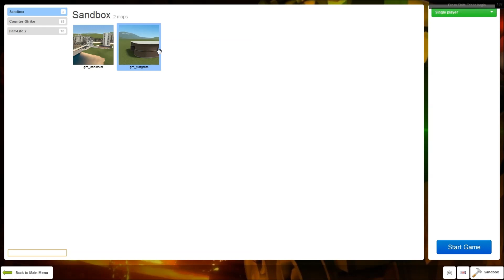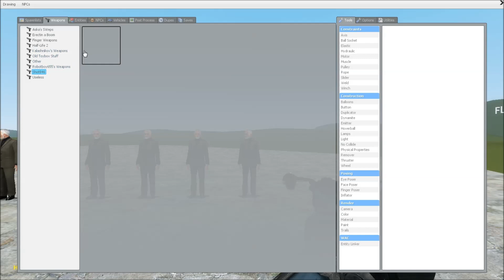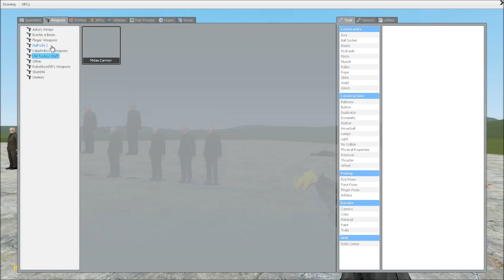Funny Gmod Weapons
Some funny weapons